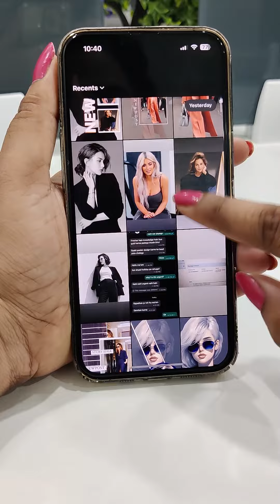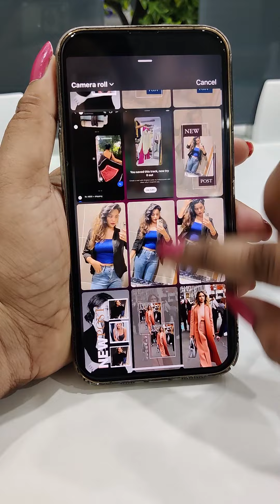New Post Create Editing Story In Instagram | Insta Story Editing